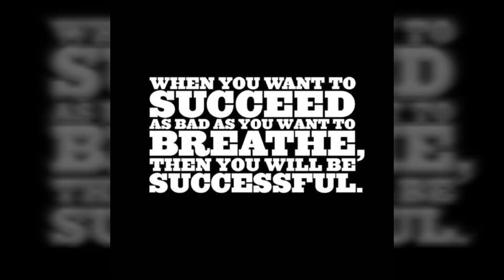RoadToSuccess - Ramsay Rams Girls Basketball 11-15-17, Birmingham, Al.